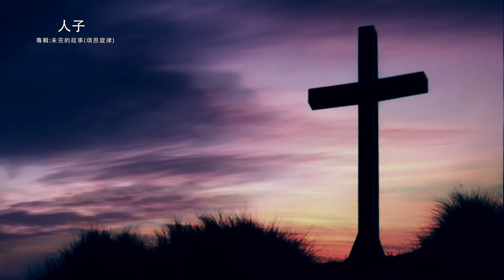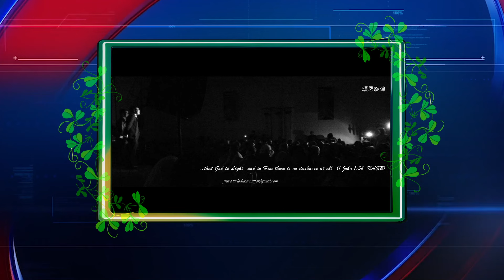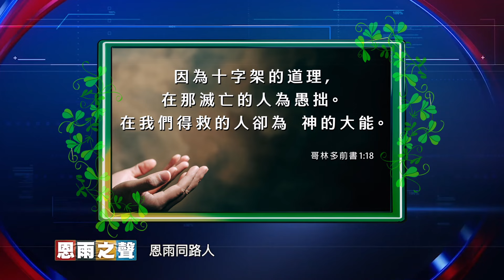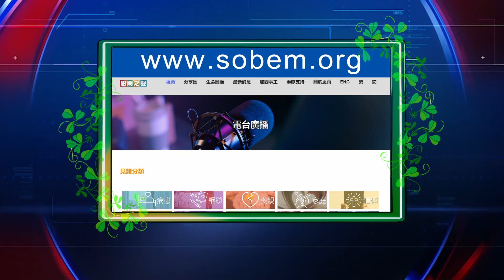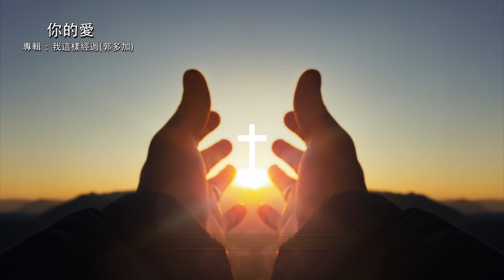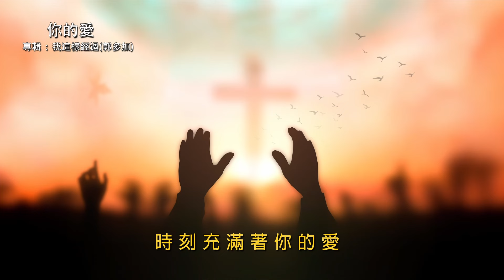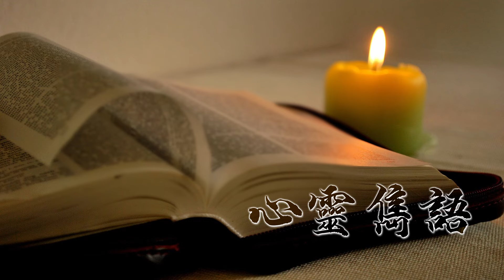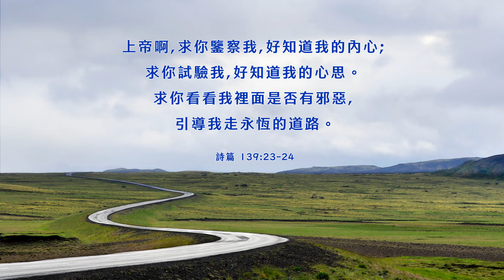【應許的盼望】復活節特輯 1 (電台見證) (03/24/2024 多倫多播放)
頌恩旋律【未完的故事】歌劇，曾在不同的地方演出，這個關於主耶穌的救贖故事，對演出者都有不少觸心的感動，他們四位成員將與我們分享他們的一些經歷。而朱偉東牧師，也來分享苦難及盼望對現代人的意義。